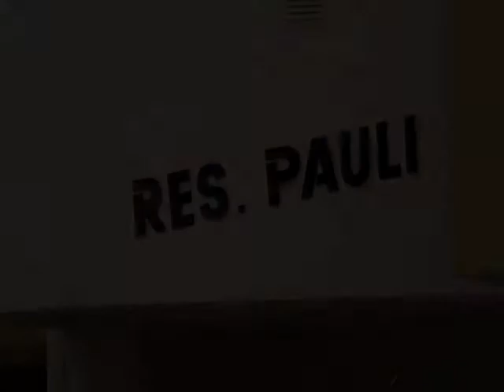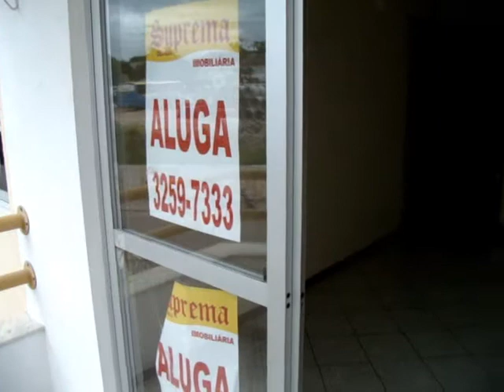YouTubeSuprema Res Pauli ap102.